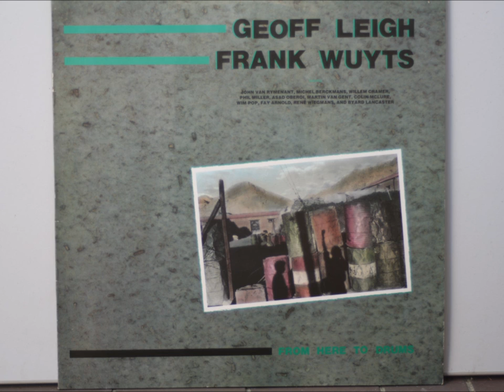02. GEOFF LEIGH & FRANK WUYTS- Information (1988)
Indie experimental electronic pop. On NO MAN'S LAND-label.

From the GEOFF LEIGH & FRANK WUYTS-lp From Here To Drums (1988).